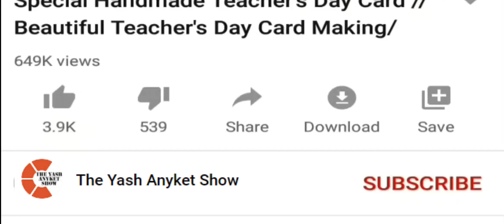Marry Christmas | आज संता हमारे घर आया | Today Santa came to our Home | Surprise Party for Yash